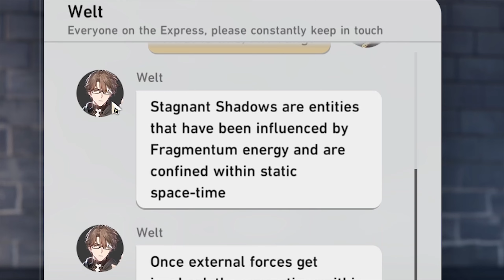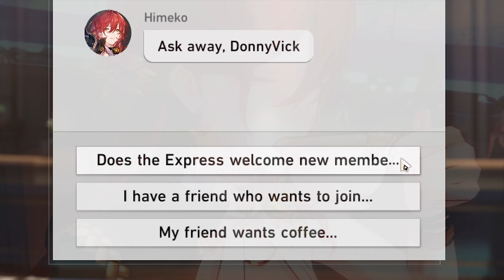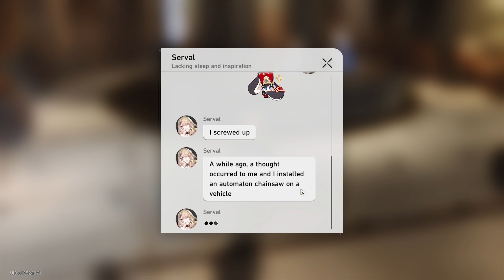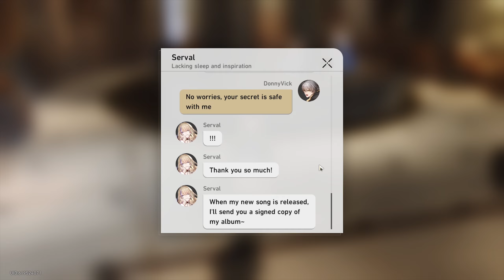Serval Joins The Express?! Also... EQUALIBRIUM!!!! | First Hoyoverse Game! | Honkai Star Rail #22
Join the Legion today!
getting back to some companion quests today, and also knocking out the next equalibrium today. Being back in Belobog feels weird its like I haven't been here in ages but also here yesterday